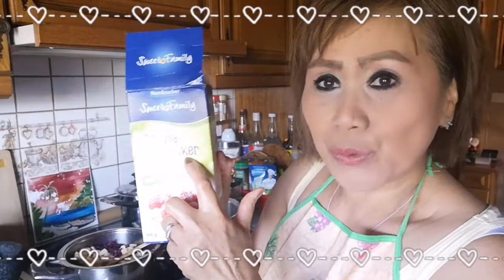Nagluto ako ulam namin sa pananghalian hulaan nyo kon anong karneng ginamit?